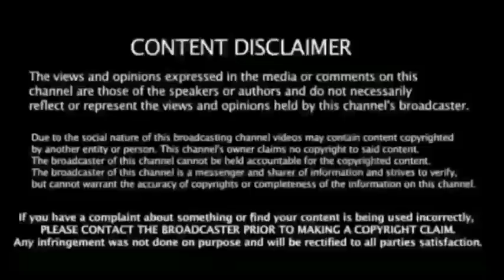சிஎஸ்கே அணிக்கு தாவிய..! ஷமி டிரஸ்சிங் ரூம்மில் அடித்துக்கொண்ட..! குஜராத் வீரர்கள்.. பரபரப்பு